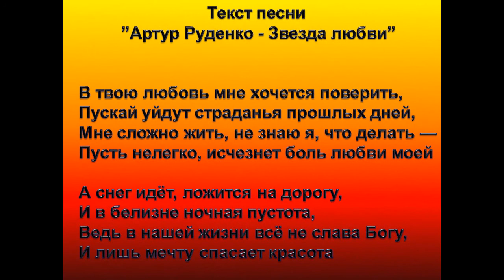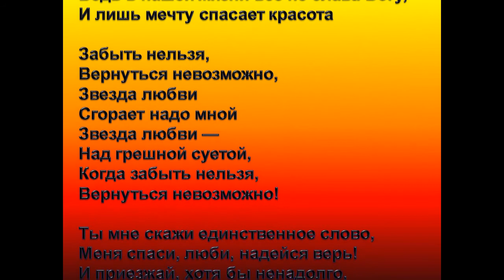Old and new Russia (старая и новая Россия)